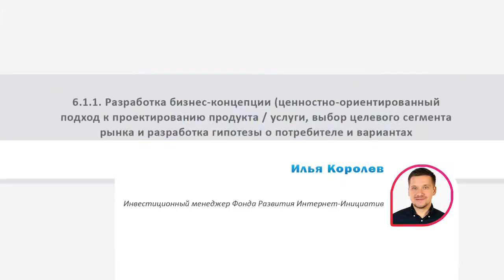6.1.1. Разработка бизнес-концепции